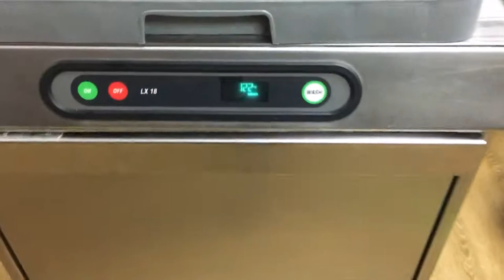Hobart LX18C wash cycle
Not fully installed. Using ecolab super trump detergent. Dishes come out sparkling clean.